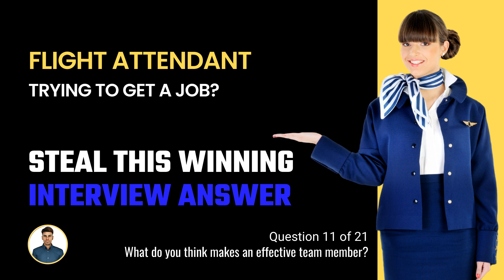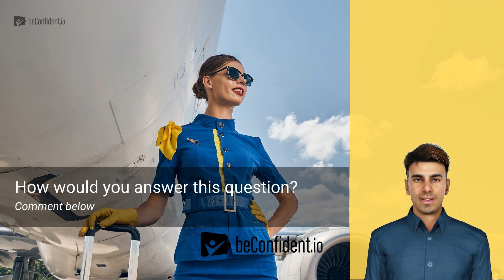The Secret to Flight Attendant Success: How to Be an Effective Team Member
Are you preparing for a flight attendant interview? 🛩️ Here's a winning answer to help you land your dream job! ✈️

As a flight attendant, teamwork is crucial for ensuring the safety and comfort of passengers. 🧑‍✈️ So, how do you think you can be an effective team member? 🤔 Watch this video to learn how to answer this question and ace your interview with confidence! 🙌